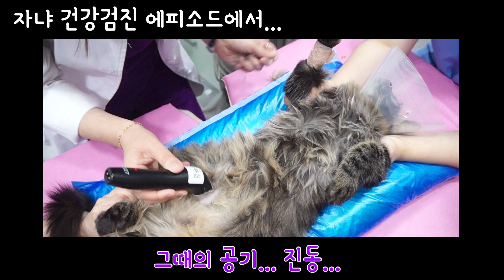고양이 똥꼬털 미용하는 날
똥꼬털이 그새 많이 자랐길래
애교 자냐 항문 주위를 미용했어요!

🐾냥꼬들 소개

🐾 사용하는 제품 정보 & 리뷰